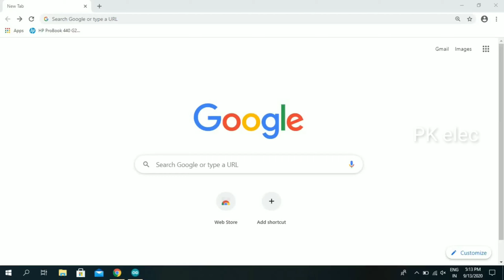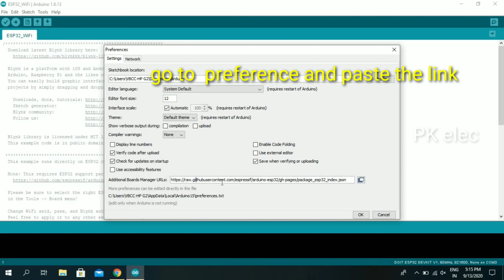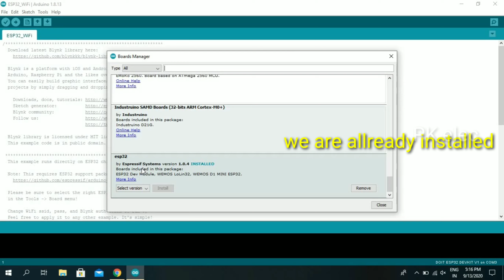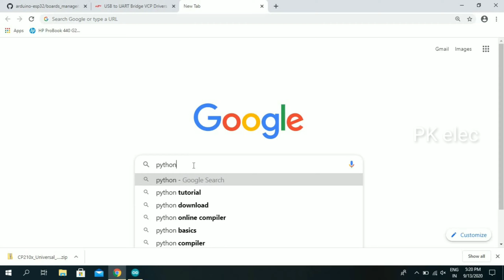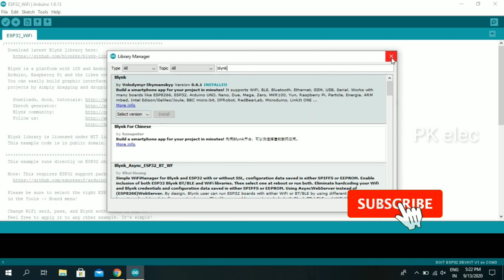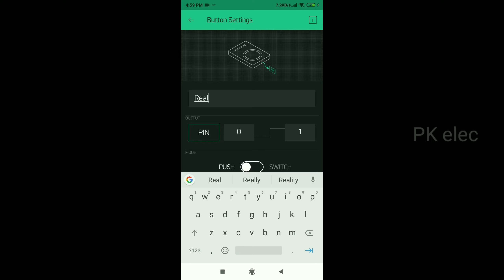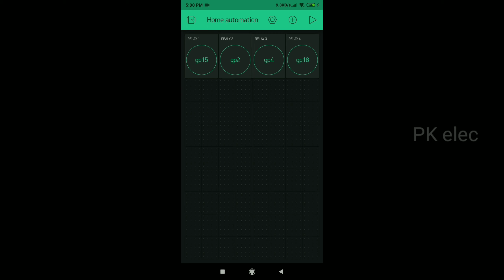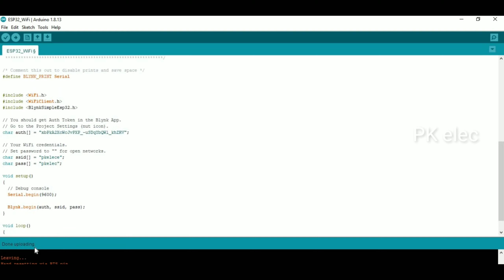WiFi Home automation project for beginners using esp32 | blynk || how to work with esp32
We will get started with the ESP32 microcontroller with integrated WiFi and Bluetooth This biggest advantage of the ESP32. I’ll show you how to set up your Arduino IDE for the ESP32 and then we’ll try out with example sketches.

internet of thinks based home automation using esp32
esp32 wifi home automation projects